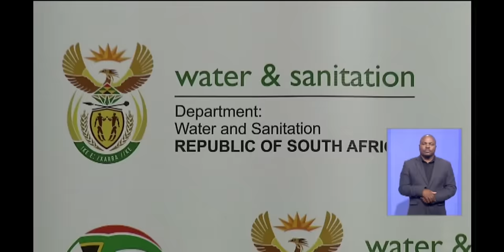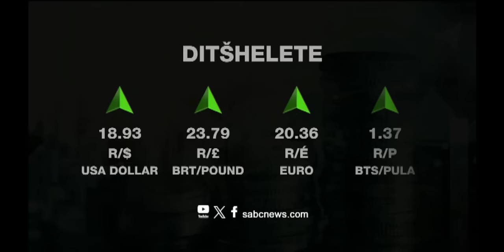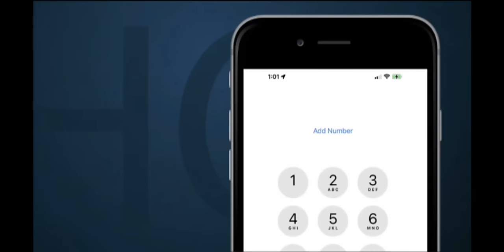Ditaba tša Sepedi | 16 February 2024